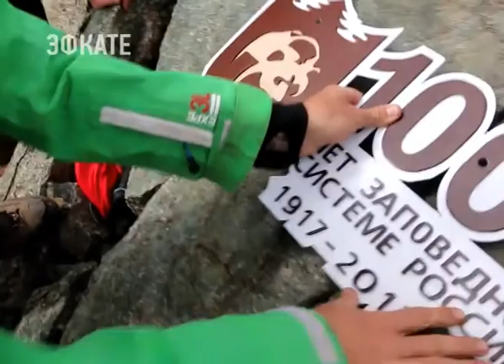В Сочи объявили о создании в стране шести новых заповедников. Новости Эфкате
До конца этого года в России создадут 6 новых особо охраняемых природных территорий федерального значения.

Об этом заявил глава Минприроды России Сергей Донской, открывая пленарное заседание Всероссийского форума по особо охраняемым природным территориям. В этом году мероприятие проходит в Сочи под девизом «Сто лет сохраняем природу». Именно столько времени прошло с момента учреждения на Байкале первого в стране государственного заповедника – Баргузинского, после которого последовало формирование сети российских заповедников.

Сегодня Россия — один из мировых лидеров в сфере сохранения биоразнообразия. Федеральная система особо охраняемых природных территорий включает в себя 103 заповедника, 51 национальный парк и 58 федеральных заказников общей площадью примерно 62,5 миллиона гектаров. Одним из последних был образован национальный парк «Сенгилеевские горы» в Ульяновской области. В ближайшее время в Правительство будут внесены проекты постановлений о создании ещё 5 территорий. Это заповедники в Ленинградской, Новосибирской, Томской и Архангельской областях, а также в Республиках Карелия и Якутия. В целом же, до конца года по всей стране будет насчитываться 11 федеральных и 76 региональных особо охраняемых природных территорий.

Сочи. Новости.
Телеканал Эфкате.